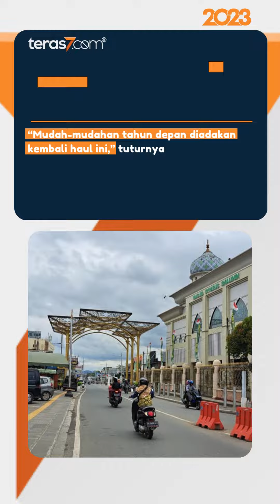JUTAAN JEMAAH HADIR DI HAUL GURU SEKUMPUL KE 18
Membludaknya jamaah Haul Abah Guru Sekumpul ke 18 memadati jalan-jalan hingga gang di Martapura sampai Banjarbaru, Minggu (29/1/2023).

Jamaah yang datang sebanyak jutaan orang sampai waktu shalat Magrib, mulai dari Jalan Sekumpul sampai sepanjangan jalan Ahmad Yani hingga bundaran simpang empat Banjarbaru

Hal itu diungkapkan Kapolres Banjar, AKBP M. Ifan Hariyat kepada awak media yang bertugas di Posko Pengaman Lalulintas Polres Banjar.